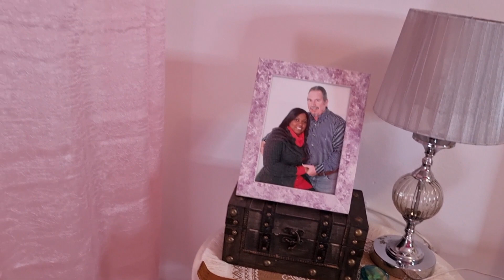CAMBIO EXTREMO DE MI HABITACIÓN😱+ IDEAS 💡 PARA DECORAR/ PARECE UN HOTEL😍VLOG 46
Hola mis amores por aquí afrocurvysvlogs en un nuevo vídeo, en este vídeo nos acompañareis a realizarle un cambio totalmente extremo y radical a mi habitación, os muestro el antes, el proceso y el después y me encantó el resultado parece un hotel, si queréis cambiar las vuestras tenéis ideas de lo que hice🥰💗💗🫶🏽, Espero que os guste el video y lo disfruteis tanto como nosotras, que nos encanta crear contenido para vosotros, gracias por vuestro apoyo.🥰

🌺Curvyrizada

vlog Pop